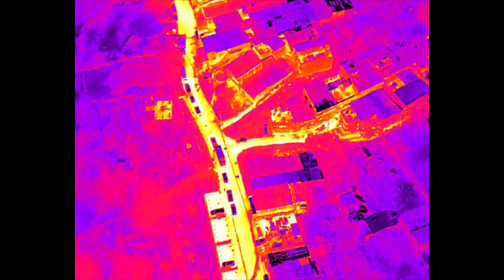Drones con cámaras termosensibles para mejorar la seguridad en Itagüí - Telemedellín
Con la implementación de nuevas tecnologías, como el uso de drones con cámaras termosensibles, las autoridades en Itagüí continúan reduciendo la criminalidad en este municipio del Sur del Valle de Aburrá que registra 18 homicidios hasta la fecha.